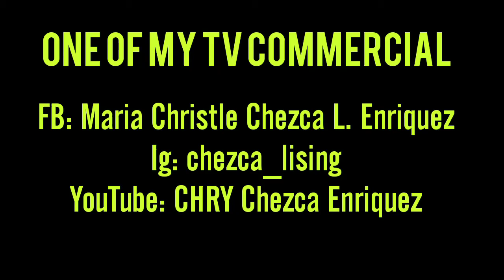My Talk N' Txt Commercial with Rufa Mae Quinto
One of my few commercials

Thanks to the owner of the video